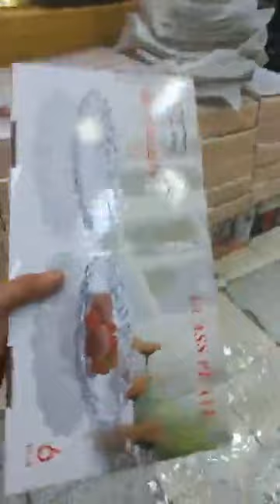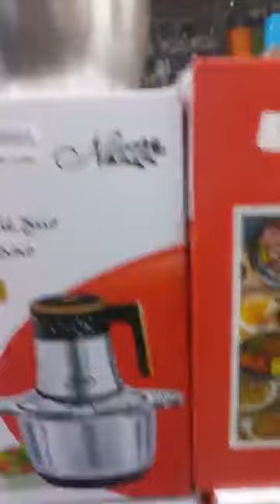بزار شردح مردح رقم 1يحيكم وبلجديد يأتيكم طاقيها😂 خبريهاأروع وأحسن مسلسل بدا في عربي بن مهيدي وهران